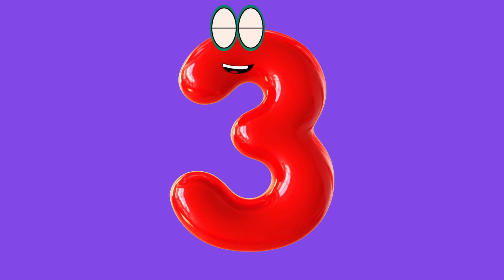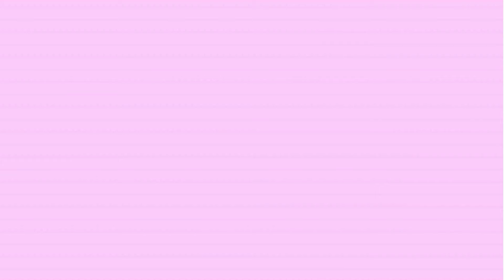Dancing Fruits with Numbers | Learn Alphabet , numbers with Fun videos for 3 years old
Video compilation for Kids

Join us for a delightful and vibrant journey into the world of fruits and colors! This fun and catchy song will help kids learn about different fruits and their associated colors, making it a perfect educational resource for preschoolers and young learners.

What’s Inside:

Catchy Song: Sing along as we introduce a variety of fruits, each with its unique color. From the bright red of apples to the sunny yellow of bananas, this song is sure to get your kids dancing and singing!

Colorful Animation: Our video features engaging animations that bring each fruit to life, making it easy for kids to recognize and remember them.

Interactive Learning: We encourage kids to sing along and shout out the colors and names of each fruit, turning learning into a fun and interactive experience.

Benefits: This video helps with color recognition, vocabulary building, and encourages a love for healthy fruits.

(Verse 1)
Red apples hanging high on the tree, So juicy and sweet, a delicious treat for me.

Yellow bananas are so bright, Peel them open wide, take a yummy bite.

Orange sunshine in a round delight, make your day so bright.

Purple grapes in clusters they grow, Pop them in your mouth, let the sweetness flow.

(Chorus) Fruits, fruits, oh so good, . Red and yellow, green and blue, So many colors, there's a fruit for you!

(Verse 2)
Watermelon slices, cool and red, Perfect on a hot day, just what you said.

Mangoes a king of fruit so grand, Sweet and juicy, Tastiest on the Land.
Kiwis fuzzy and brown, a green surprise inside, Tangy and sweet flavor, a tropical hide.

Red Strawberries are a sweet surprise, Healthy, refreshing, a twinkle in your eyes.